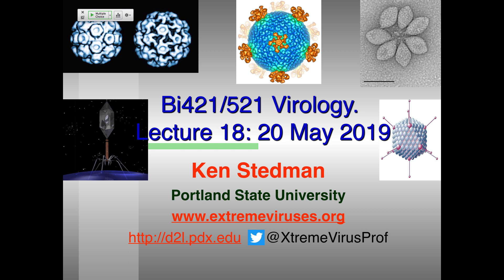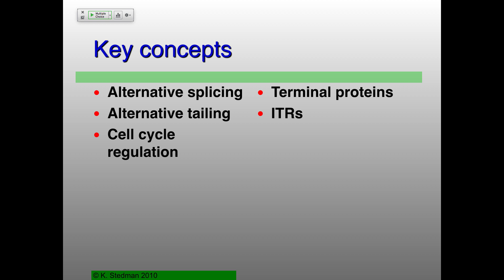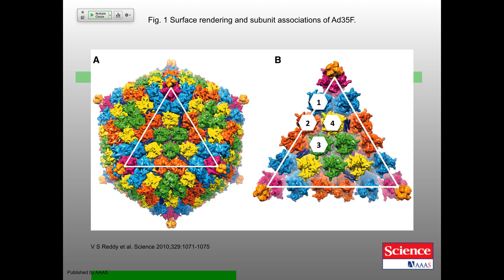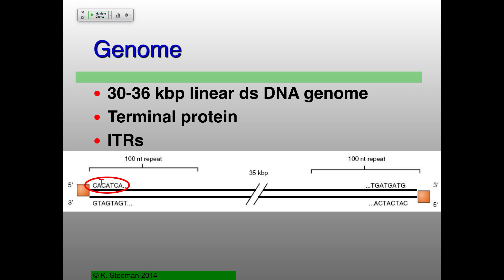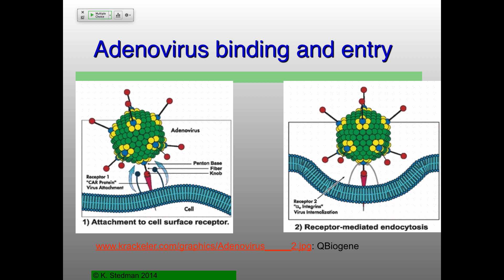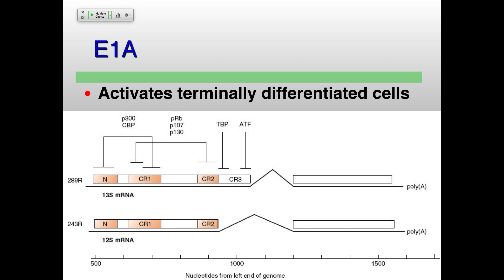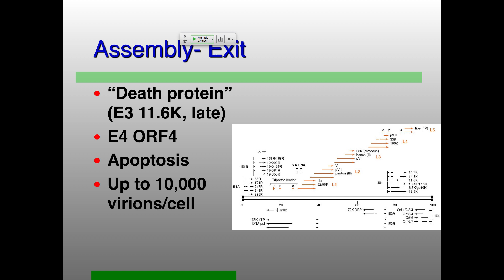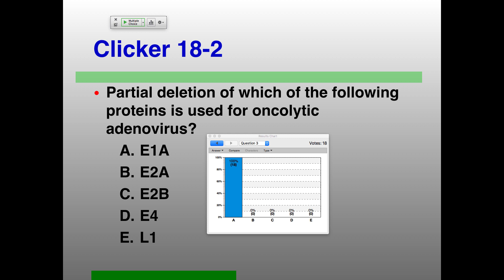Vir_S19 Lecture 18